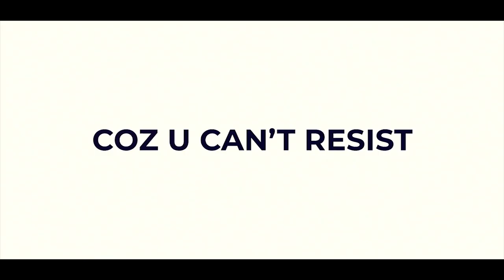Aurora'18 | Official Teaser | 23rd-25th February 2018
Presenting the much awaited Teaser of Aurora '18. the annual cultural fest of ABV-IIITM Gwalior  scheduled from 23rd-25th February.